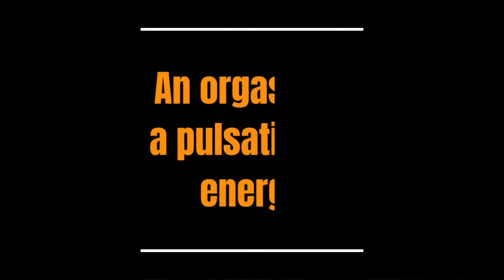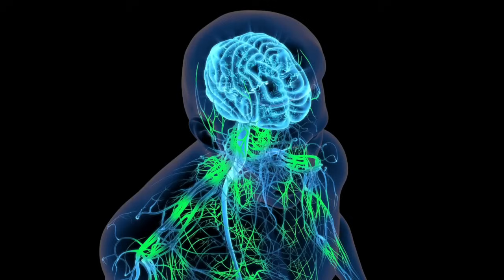Three Different Types of Orgasms: A Deep Dive into Male Pleasure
In this video, Nakula Das delves into the fascinating world of male pleasure, exploring the three different types of orgasms men can experience. Join Nakula as he shares his personal experiences and insights on ejaculatory, non-ejaculatory, and spiritual orgasms. Discover how you can master your sex energy and unleash your inner potential. Don't miss out on this enlightening discussion!

TIMESTAMP:
00:00 - Introduction
00:39 - Understanding Orgasmic Being
01:05 - The Three Types of Orgasms
01:24 - Ejaculatory Orgasm
03:00 - Non-Ejaculatory Orgasm
06:00 - Valley Orgasm
08:00 - Spiritual Orgasm
10:15 - Conclusion

Types of Orgasms:
Understanding the different types of orgasms can enhance your intimate experiences.
Exploring the various types of orgasms can lead to deeper satisfaction and connection with your partner.
Learning about the types of orgasms empowers individuals to explore their pleasure in new ways.
Educating oneself on the types of orgasms can help break down myths and misconceptions surrounding sexuality.
Research suggests that awareness of the types of orgasms can contribute to overall sexual well-being.

Male Pleasure:
Male pleasure encompasses a wide range of physical and emotional sensations during intimate experiences.
Understanding male pleasure can lead to more fulfilling and enjoyable sexual encounters.
Exploring techniques to enhance male pleasure can deepen intimacy and connection in relationships.
Male pleasure is not solely focused on genital stimulation but can also involve emotional and psychological factors.
Embracing and celebrating male pleasure is essential for promoting healthy attitudes towards sexuality and masculinity.

Ejaculatory Orgasm:
The ejaculatory orgasm is the most common type experienced by men during sexual activity.
Ejaculatory orgasms typically involve the release of semen and a sense of physical release and satisfaction.
Some men may equate ejaculatory orgasms with the peak of sexual pleasure due to the intense physical sensations.
Understanding the physiology of the ejaculatory orgasm can help individuals better manage their sexual response.
While ejaculatory orgasms are natural and normal, exploring other types of orgasms can enrich one's sexual experiences.

Non-Ejaculatory Orgasm:
Non-ejaculatory orgasms involve experiencing pleasure without the release of semen.
These orgasms can be achieved through techniques such as tantric practices or mindful s3x.
Non-ejaculatory orgasms are often described as more expansive and prolonged than ejaculatory orgasms.
Learning to experience non-ejaculatory orgasms requires practice and mindfulness in controlling sexual energy.
Embracing non-ejaculatory orgasms can lead to heightened states of arousal and intimacy with a partner.

Spiritual Orgasm:
Spiritual orgasms transcend physical pleasure and are experienced at a deeper, spiritual level.
These orgasms are often associated with states of profound meditation or ecstatic spiritual experiences.
Spiritual orgasms can bring about feelings of bliss, unity, and connection with the divine.
Cultivating spiritual orgasms may involve practices such as meditation, breathwork, or energy cultivation.
Experiencing spiritual orgasms can lead to profound shifts in consciousness and personal growth.

The practice of semen retention encourages men to explore their sexual potential in ways that go beyond conventional notions of pleasure.